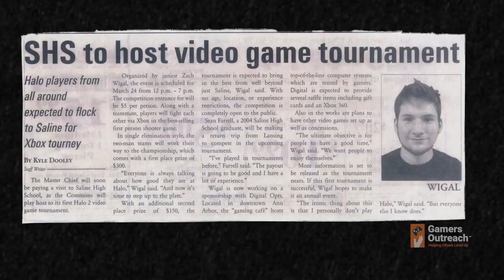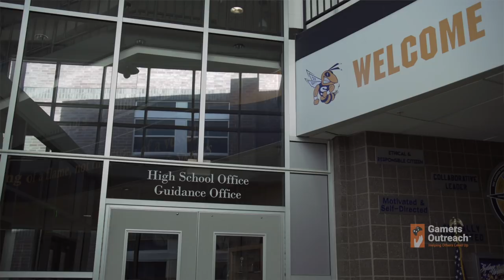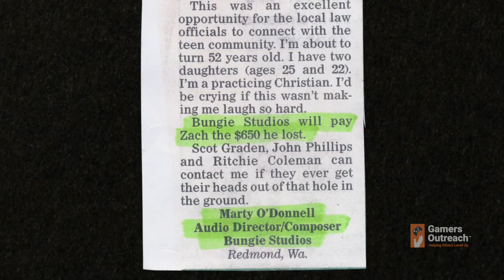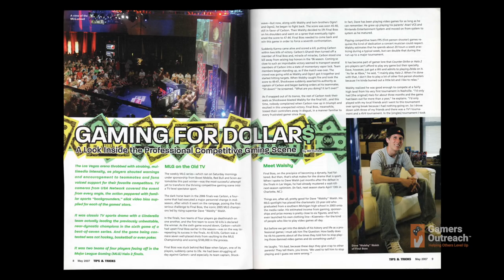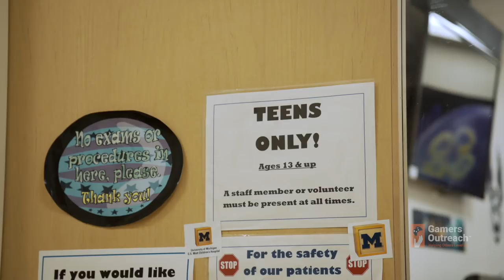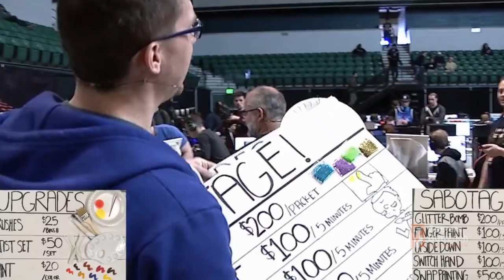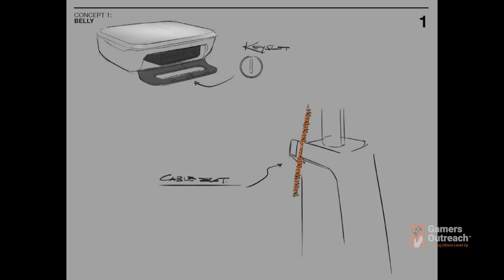The Story of Gamers Outreach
From a group of teenagers who just wanted to host a local video game tournament, to a community supporting children in hospitals nationwide.

Special thanks to 705 Hollywood for producing this video!